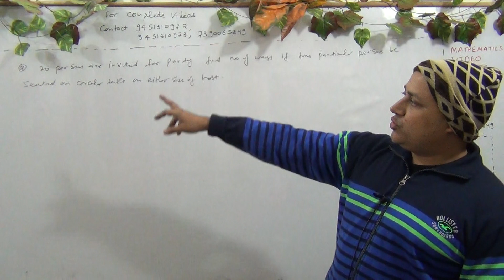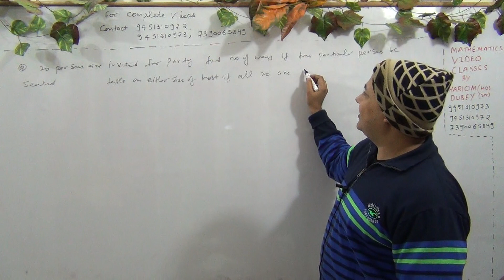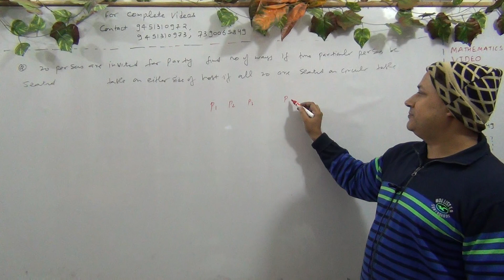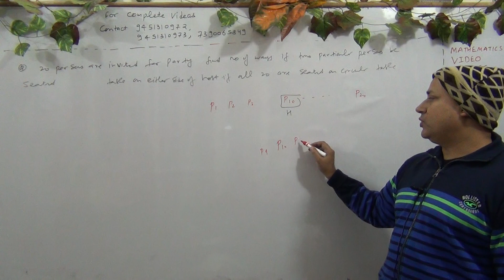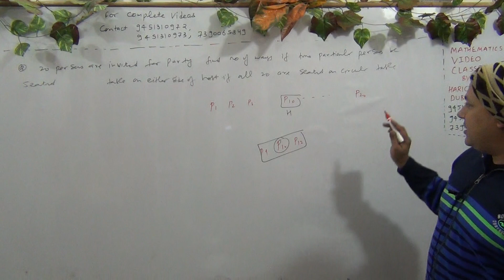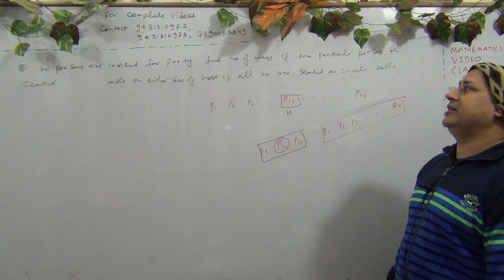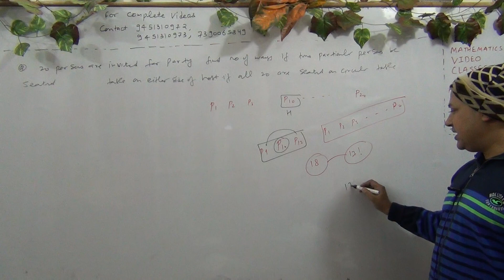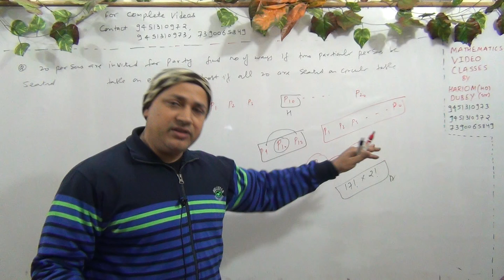Permutations and Combinations Jee Mains and Advanced (L-155)